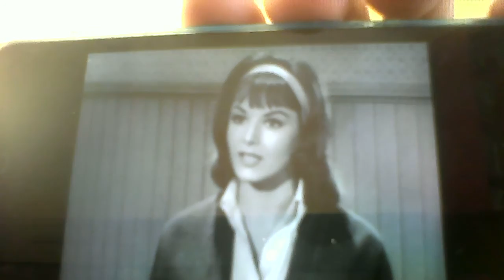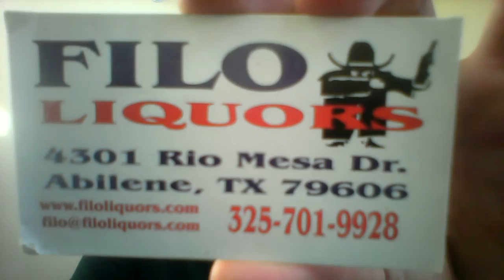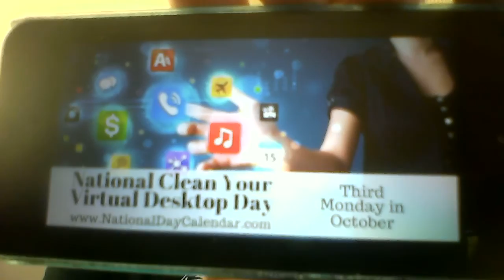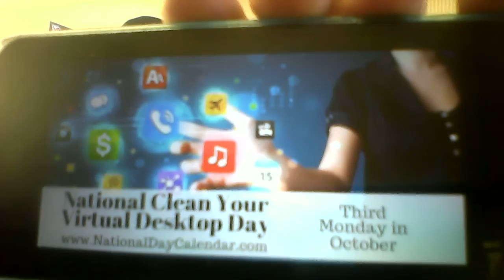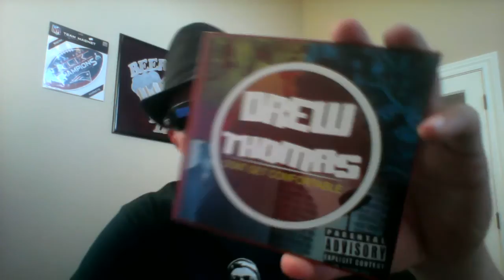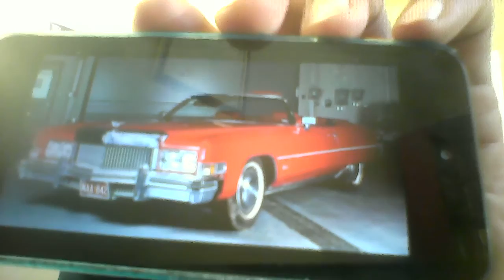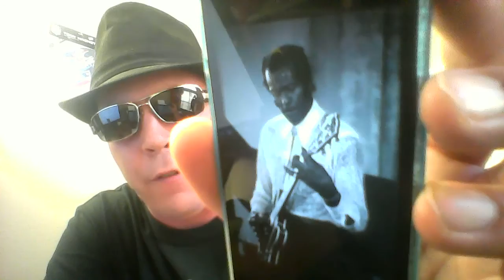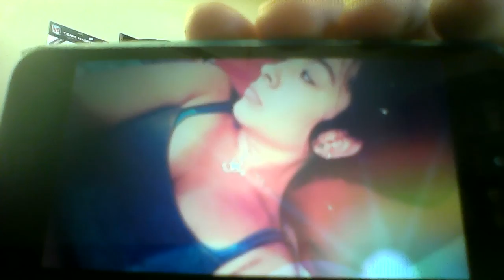Beer And Song Of The Day October 19, 2015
Today's Beer Of The Day is Luckenbock @ 7% ABV by South Austin Brewery from Austin, Texas. Today we feature TEN various Chuck Berry songs (lyrics) as we honor him a day late on his 89th birthday. A VERY special tribute moment of silence goes to my good friend Lawrence. Special shout outs go to my good friends Kayla (Lawrence's wife), Jessica, and M-Phasis. Birthday shout outs go to my good friends Paris Leather, Karen, Randy, Brian, Jim, Sean, Buster, and Britt. Additional shout outs go to my good friends Lucky, Windsor, Willy, Sam, Solomon, Kelly, Drew Thomas, Remy, his awesome wife Leanne (posthumous), Jeremy, Renee, John, and his awesome wife Rebekah. This show was an absolutely wicked awesome show! Enjoy!